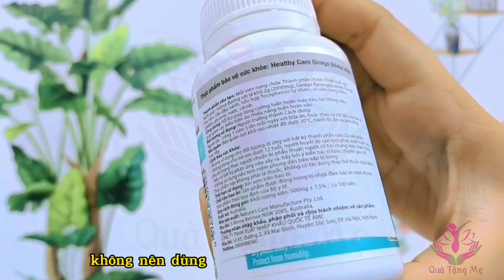Viên bổ não Ginkgo Biloba nhập khẩu chính hãng từ Úc - Quà Tặng Mẹ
Cam kết cho KH sản phẩm chính hãng nhập khẩu từ Úc, có tem nhãn đầy đủ nên KH yên tâm về chất lượng nhé.